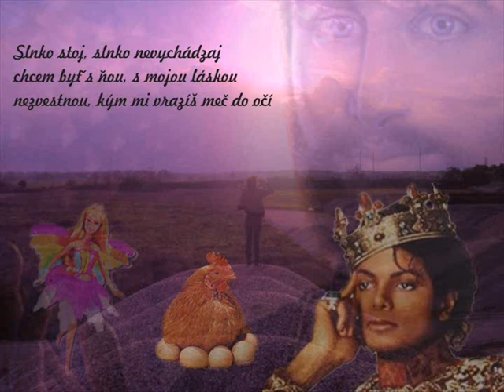Slnko stoj a iné haluze zuzulali